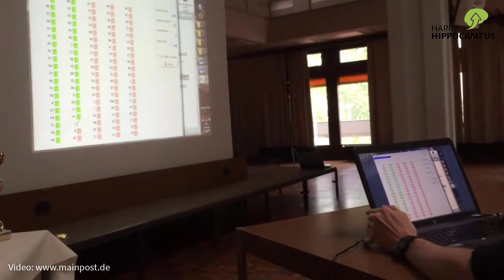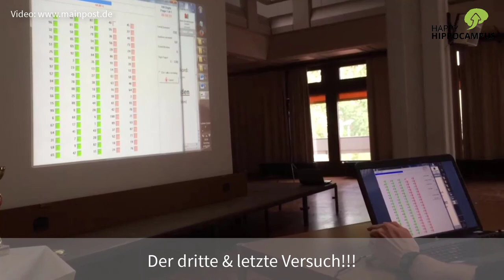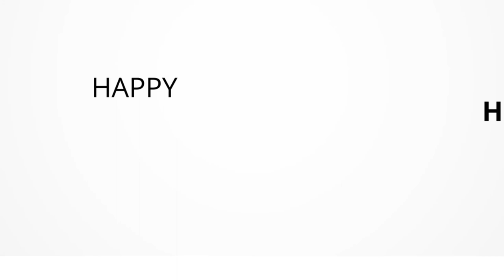Fabis Weltrekord! - Wie auch du mit deinem Gedächtnis Höchstleistungen erbringen kannst!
Du würdest gerne wissen, wie Fabi seinen Gedächtnis-Weltrekord aufgestellt hat?

Du möchtest auch wie Fabi mit deinem Gedächtnis Höchstleistungen in deinem Studium erbringen?

Du willst auch in stressigen Situationen, wie zum Beispiel in einer mündlichen Prüfung, kühlen Kopf bewahren?

In diesem Video erfährst du, wie du mit Hilfe verschiedener Techniken, mit denen Fabi seinen Weltrekord aufgestellt hat, auch selbst im Studium enorm profitieren kannst.

Im Video erfährst du außerdem…
- für wen Gedächtnistechniken geeignet sind.
- wie es zu Fabis Gedächtnis-Weltrekord kam.
- welchen Weltrekord Fabi genau aufstellte.
- wie du dich auf stressige Situationen vorbereiten und ruhig bleiben kannst.
- mit welchen Techniken du dir sehr gut Zahlen merkst.

Du bist außerdem überzeugt von unseren Techniken und möchtest gerne auch mit diesen Lerntechniken lernen?

Hier findest du unsere qualitativ hochwertigen Lernpakete, in denen wir unsere Techniken bereits optimiert für dich am Lernstoff anwenden:

Unser Telegram-Verteiler: Trage dich sofort ein und du erhältst ab sofort persönlich tolle Lerntipps, Gedächtnis-Hacks und Motivationsschübe von uns!

Viel Spaß und erfolgreiches Lernen wünschen dir
Feli & Fabi

- Loci-Methode/Routen-Methode
- Geschichten-Methode
- Eselsbrücken/Merksprüche
- Akronyme
- Schlüsselwort-Methode
- Visuelle und auditive Effekte
- Musik
- u.v.m.